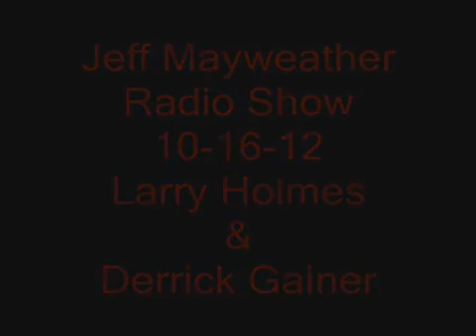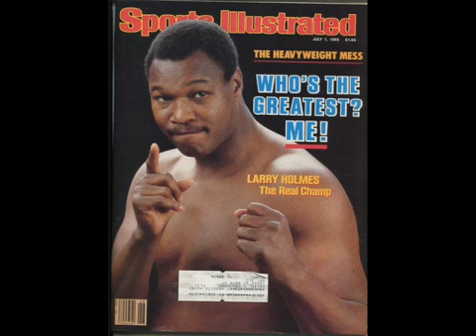Jeff Mayweather Radio Show w/ Larry Holmes and Derrick Gainer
The legendary Larry Holmes stops by the show to reflect of his career and the sport today.  As one of the greatest fighters ever, Larry is always great to talk to.

Derrick Gainer joined the show in the second half to discuss his comeback at 40 as well as his new relationship with Jeff Mayweather.  AIRED:  10-16-12

Follow Jeff Mayweather on twitter @JeffMayweather1
Follow Pro Boxing Insider @PBInsider
Follow Pro MMA Insider   @ProMMAInsider